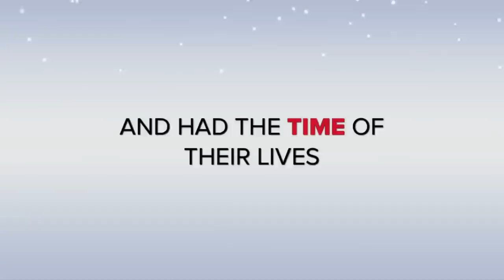The Brothers in Sedona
After only 60 days after surviving 2 near deaths in surgery, BuzzBroz's founder Ken Sheetz's little brother triumphantly visits Sedona!  Yee hah!

Made possible by the work BuzzBroz is doing for super scientist Patrick Flanagan in Sedona

Socially conscious buzz.